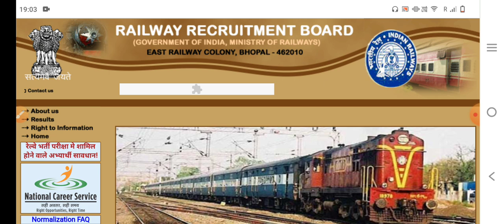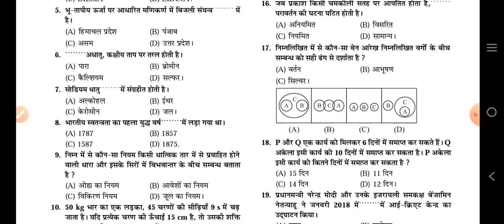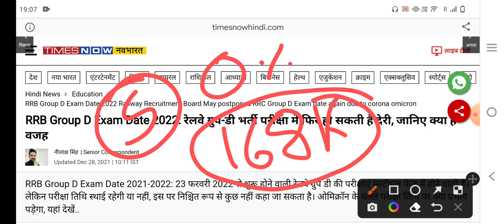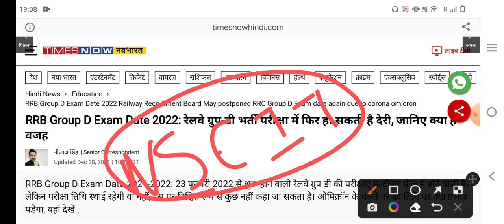Railways Group D Exam 2021-22 Postpone😭 RRB GROUP D Exam Cancelled 2021-22 || RRB Group D Admit Card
Railways Group D Exam 2021-22 Postponed😭 RRB GROUP D Exam Cancelled 2021-22 || RRB Group D Admit Card

FLIPKART
COMBO

AMAZON
RAILWAY GROUP D GUIDE
RAILWAY GROUP D PRACTISE SET

railway group d exam date 2021 latest update